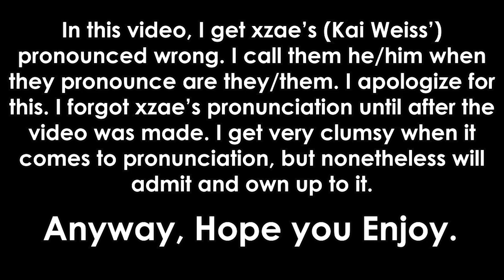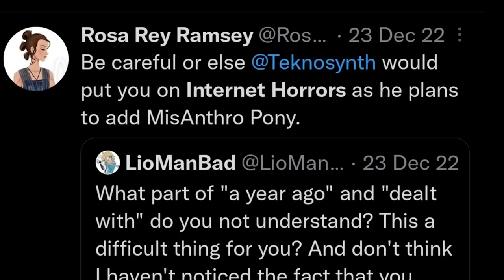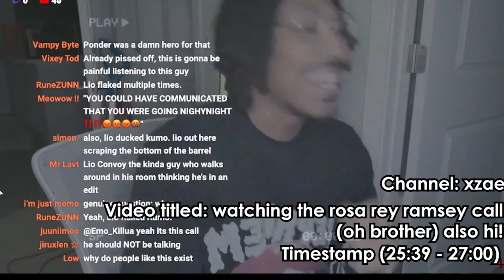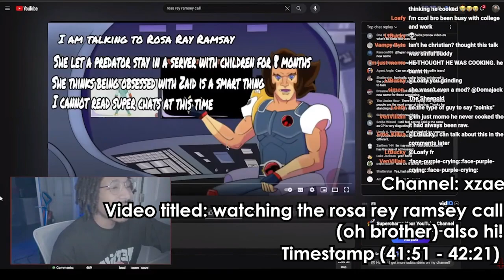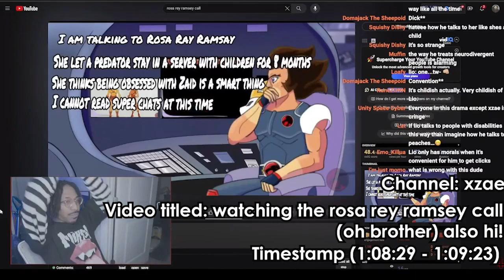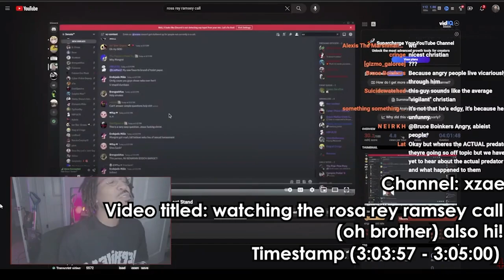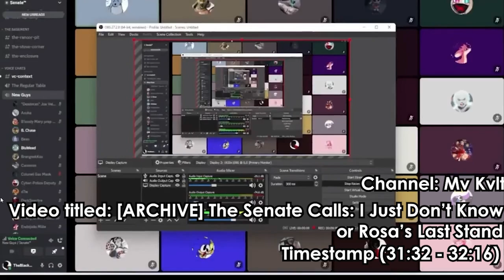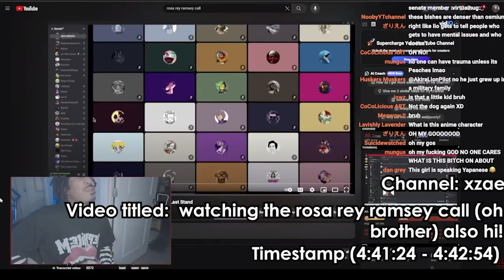Xzae (Kai Weiss) does not understand the Rosa Rey Ramsey situation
Xzae (Kai Weiss) made a five hour live stream on the two Rosa Rey Ramsey calls to take a pot shot at LioConvoy and Hopeless Peaches and made fun of the situation. Here are my thoughts. Hope you enjoy.

The Rosa Rey Ramsey Calls

Introduction: 0:00

Xzae’s Respond To Dealing with Rosa Rey Ramsey: 1:52

Xzae’s Respond to The Senate Call: 21:00

Conclusion: 34:40